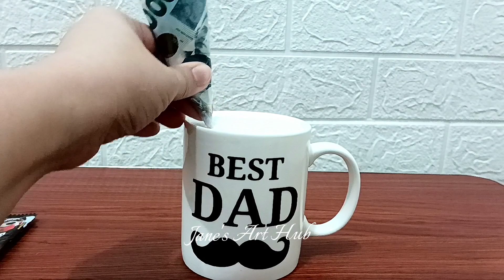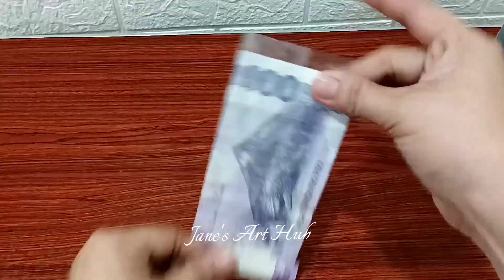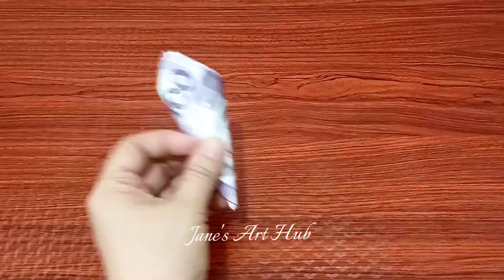DIY FATHER'S DAY GIFT IDEAS